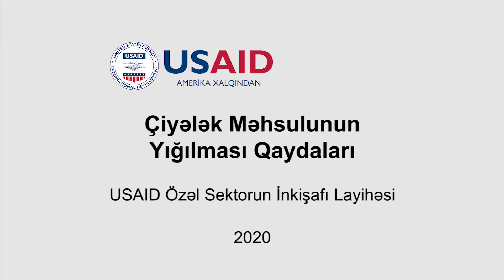Çiyələk Məhsulunun Yığılması Qaydaları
Bu video təlim vasitəsi ilə USAID Azərbaycan PSA Layihəsinin giləmeyvəçilik üzrə aqronomu Ədalət Nəhmətov Sizinlə çiyələk məhsulunun yığılması qaydaları haqqında əsas məlumatları bölüşmüşdür.

In this video training, PSA berry agronomist Adalat Nahmatov provides essential knowledge on strawberry harvesting.